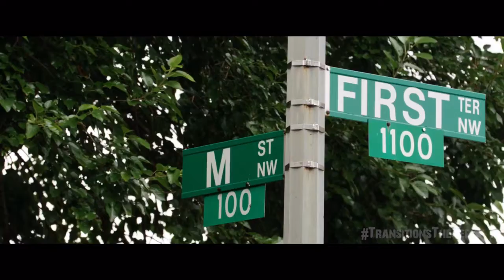TRANSITIONS TV SERIES [HD] Official Teaser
Get ready to sink your teeth into an all-new season of transitions tv series!